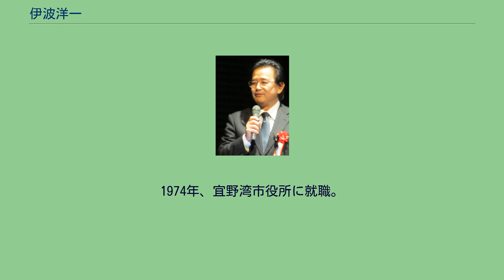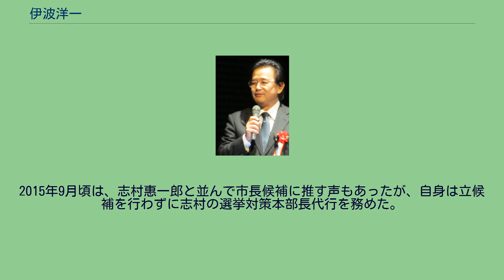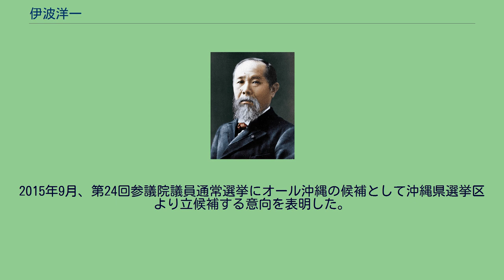伊波洋一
伊波 洋一（いは よういち、1952年1月4日 - ）は、日本の政治家。
沖縄県選出の参議院議員（1期）、会派「沖縄の風」幹事長。
沖縄県宜野湾市長（2期）、沖縄県議会議員（2期）を歴任した。
琉球臨時中央政府中頭郡宜野湾村（現・沖縄県宜野湾市）生まれ。
琉球政府立普天間高等学校、琉球大学理工学部物理学科卒業。
1974年、宜野湾市役所に就職。
在任中、当時全国でもまれであった自治体業務の電算化を手がけた。
1996年、宜野湾市役所を退職して沖縄県議会議員選挙に出馬し、初当選。
2000年に再選。
2003年、2期目の任期途中で辞職し、宜野湾市長選挙に出馬して当選する。
2007年、宜野湾市長再選。
市長在職中、沖縄県内の地方自治体で初めて中学生までの病院への入院費の無料化を実現した。
2010年11月、任期満了に伴う沖縄県知事選挙に、自由民主党沖縄県連や公明党・みんなの党の支持を受ける現職の仲井眞弘多沖縄県知事の再選を阻止するため、県内の革新勢力に推される形で、宜野湾市長を辞職して立候補する。
伊波は社会民主党・日本共産党・沖縄社会大衆党・国民新党・新党日本・政党そうぞうの6党の支持に加え、民主党沖縄県連の支援も受けた（党本部は仲井眞、伊波のいずれも推薦・支持せず、自主投票を決定）が、現職の仲井眞に約4万票差で大敗に決した。
なお、仲井眞は4年前の知事選では普天間飛行場の辺野古沖への移設を容認していたが、この知事選では「県外移設」を訴え（ただし伊波がグアムへの移設を主張したのに対し、仲井眞は「県内移設反対」を明言せず、あくまでも「県外移設を求める」に留めていた）、有力候補である仲井眞、伊波のいずれもが沖縄県内への移設反対を主張した。
2011年12月、前年に伊波の後任の宜野湾市長に就任した安里猛が心臓疾患の療養のため、市長を辞職。
伊波は宜野湾市長選挙への出馬を表明し、共産・社民・社大3党の推薦を受けて立候補する。
またこの3党の推薦に加え、瑞慶覧長敏・玉城デニーら民主党所属の衆議院議員や一部の地方議員からの応援も受けた。
選挙戦の最中、沖縄防衛局が職員もしくは職員の親族に本市長選挙の有権者数を調査させ、沖縄防衛局長が職員に対して、宜野湾市長選で投票するよう親戚に呼びかけるよう講話を行った事実が発覚し、沖縄防衛局による選挙への不当な介入の疑いが持たれた。
また、伊波を支持する宜野湾市職員労働組合も伊波への支持を呼びかける文書を配布していたため、市職労側も地方公務員法、公職選挙法違反を疑われた。
選挙戦の序盤は伊波有利の情勢であったが、開票の結果、自民・公明・新党改革3党が推薦する佐喜眞淳に約900票の僅差で敗れた。
2015年9月頃は、志村惠一郎と並んで市長候補に推す声もあったが、自身は立候補を行わずに志村の選挙対策本部長代行を務めた。
2015年9月、第24回参議院議員通常選挙にオール沖縄の候補として沖縄県選挙区より立候補する意向を表明した。
2016年7月、第24回参議院議員通常選挙において得票率で57.8%の票を獲得して、現職の島尻安伊子を下し、初当選。